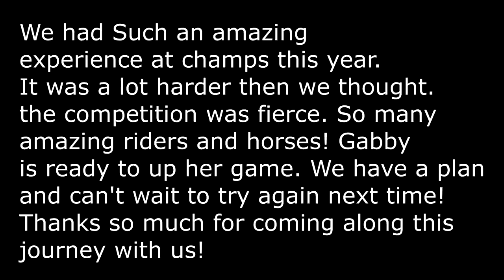My Embarrassing Disaster At Champs!